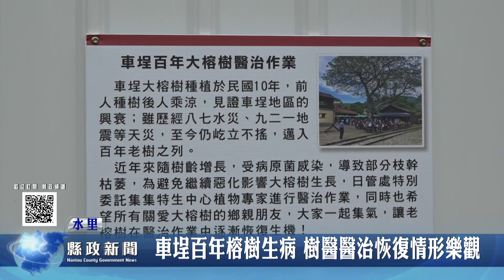車埕百年榕樹生病 樹醫醫治恢復情形樂觀｜南投縣政新聞 2022.06.13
水里車埕火車站有一棵已經一百歲的榕樹，去年被遊客民眾發現生病情形，日管處特別拜託集集特生中心的樹醫生前來診斷，在確定是褐根病後就馬上為榕樹吊點滴，並設置安全圍籬，需要觀察七八個月，再來為這棵百年榕樹進行進一步的診療工作。